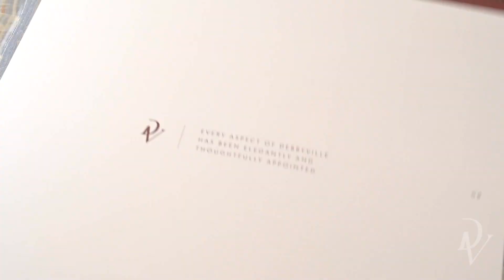DERRYVILLE • THE TRAILER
Derryville, by Brookworth Homes, is more than a luxury new build home. It is for those who aspire to prestigious exclusivity. Meticulously crafted, this premium 6-bedroom detached residence with triple garage and staff accommodation is simply one of a kind.

Tucked away in a quiet, leafy part of Ascot, Derryville is within easy reach of excellent schools. Every detail has been carefully designed to enhance your living standards from the Lutron smart lighting and air conditioning to the underfloor heating and insulated concrete floors.

Enjoy classically-inspired architecture. Relax in extensive, south-facing front and rear landscaped gardens. And indulge in elegant interior styling,
well-appointed furnishings and an array of high-specification features.

Experience elevated luxury living, exclusively for you.